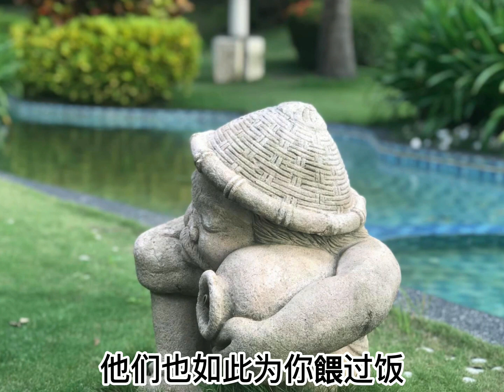父母之恩～重如山，百善孝為先！為人子女者～必銘記心中......。請為自己的父母轉分享。按訂閱按讚按小鈴鐺喔😍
＊清理負能量`身心靈安頓`舒壓`舒眠療癒頻道以及命理相關

頻道為療癒聲音+音樂 ； 啟發性文章加療癒聲音 ；易經`陽宅`面相`八字`卜卦

*從嘴巴看實事新聞中的騙術*快速了解一個人的個性特質*吸血鬼*尖嘴猴腮*伶牙俐齒*金錢進出

*那人怎那麼暴躁?滑頭?直腸子?有禮貌? *腸胃?婦科?肝腎肺?心血管問題…等身體狀況竟可以從臉上看出！

＊一般命理風水老師眼中不太適合的居住地竟然……
 [風生水起好運來]！

＊早安：
每天一張開眼睛就點開來自己補充滿滿的正能量(開車、工作、休憩…隨時可聽)
＊午安：
「療癒的聲音是一種美，聲音之所以療癒是因為～真、善、美的肺腑之言！」

＊晚安：
每天給自己一個安定下來的時間清理負能量，讓自己隨時充滿愛`感恩及正能量